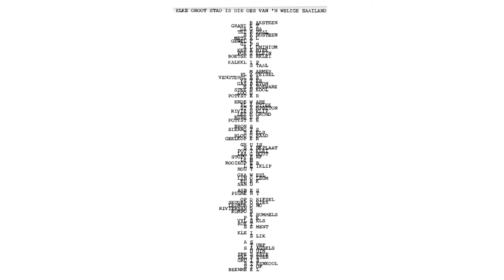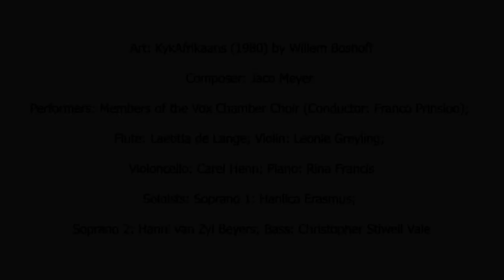KykAfrikaans - Penwortel (Jaco Meyer & Willem Boshoff)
Selected works from KykAfrikaans was performed on 25 September 2021 at the Javett Art Centre in Pretoria, accompanying the exhibition Willem Boshoff: Word Woes, guest curated by Hélène Smuts.
Concrete Poetry: KykAfrikaans by Willem Boshoff
Composer: Jaco Meyer
Video: Royal Swift - Robert Rennie
Sound: Tacet Audio - Keith Forsyth